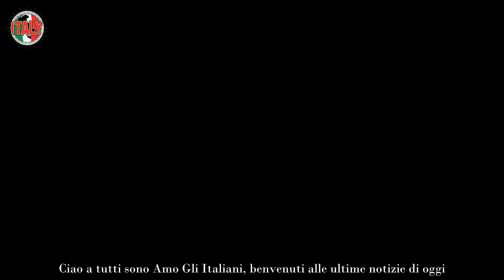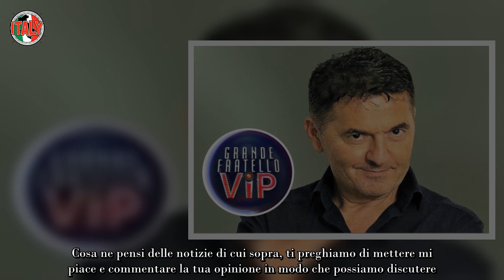Teo Mammucari, dopo l’addio a Mediaset strappa un altro contratto telefonata bollente dalla Rai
La prossima stagione televisiva sarà ricca di sorprese per il pubblico, soprattutto in casa della rete televisiva Rai. Scenderanno infatti in campo volti noti ai telespettatori ma perché per anni legati alla concorrenza.

Questo è il caso di Teo Mammucari che dopo anni di collaborazione con la Mediaset ha cambiato strada. Stando ad alcune indiscrezioni, il conduttore sarebbe stato scelto come concorrente della prossima edizione di Ballando con le Stelle e non solo. Vediamo nel dettaglio cosa viene fuori sulla trattativa con la quale la rete televisiva lo avrebbe convinto a questo clamoroso trasferimento.